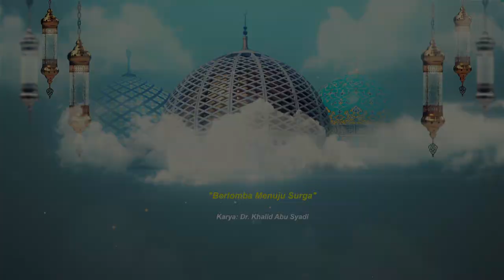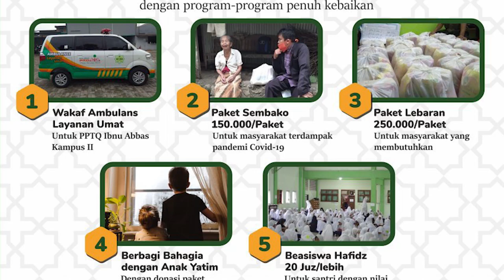BERKAH TEMAN YANG SHALEH